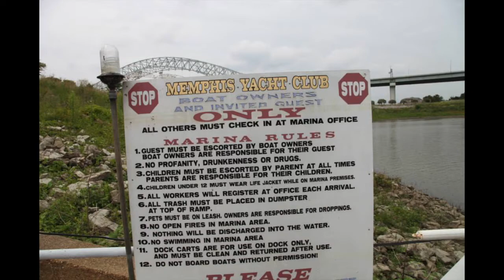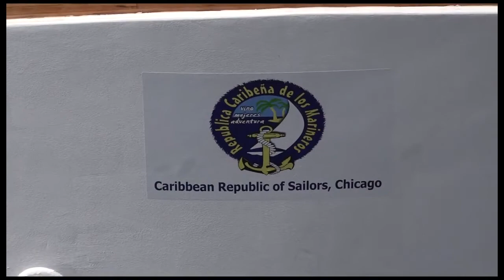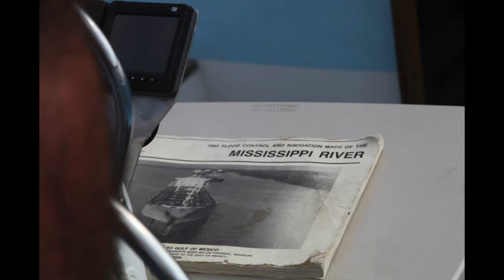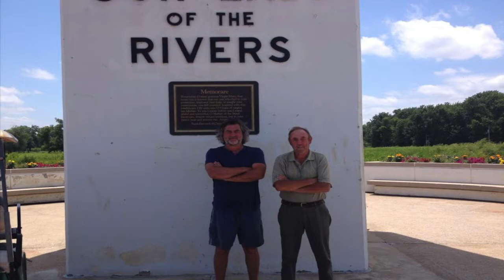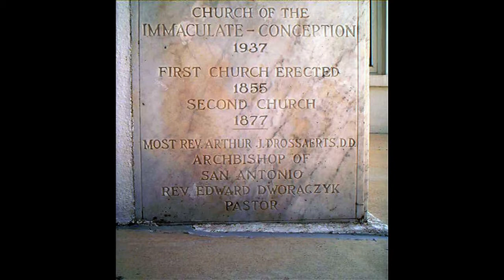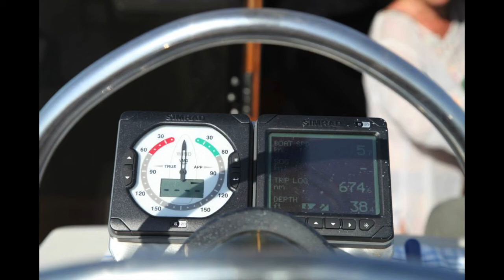Śladami wielkich Polaków w Ameryce - wywiad z kpt. Andrzejem Piotrowskim